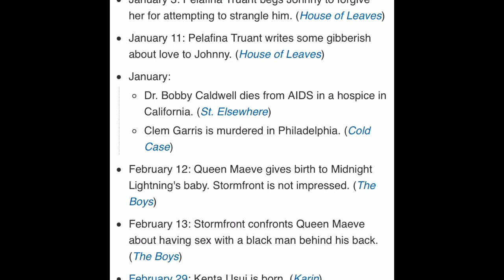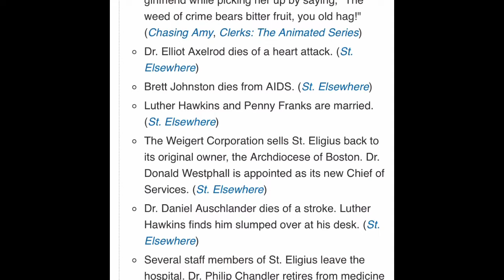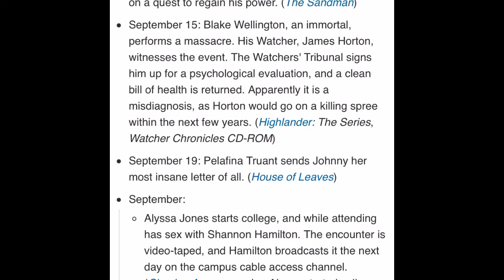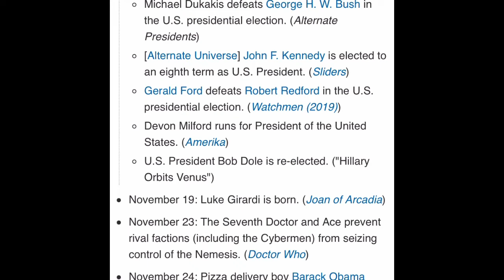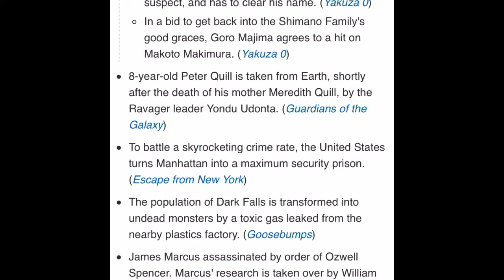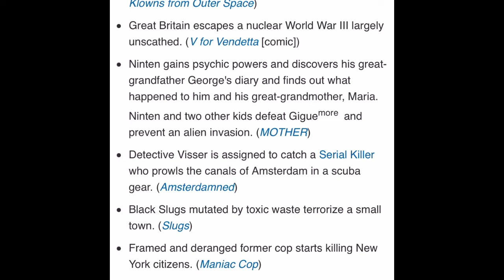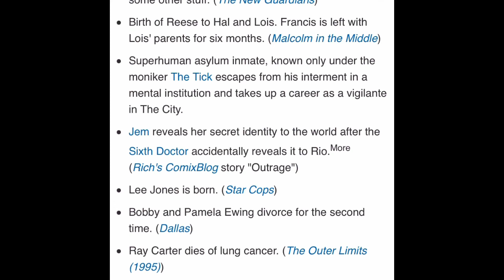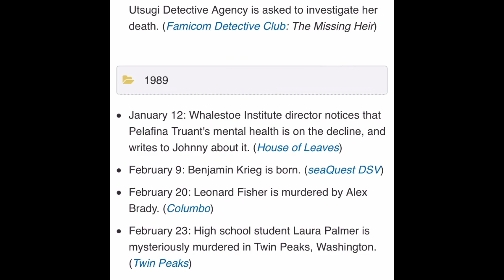09:194: The 80’s, Part 7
TropeCast Series 9: Grand Unified Timeline, Episode 60